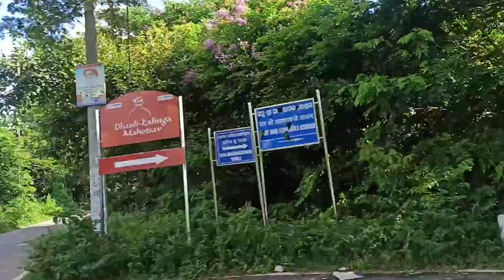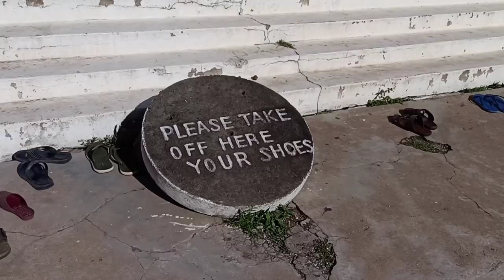vlog 8- Let's visit to DHAULI, Bhubaneswar, odisha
when I will see this video after ten years,I must be happy and cry with a mammoth of emotions..
coz time and place has a different connection with human being...

useful information about Dhauli..

Dhauli Hills

Shanti Stupa, Dhauligiri

Shanti Stupa of Dhauligiri is also known as the Peace Pagda. Dhauligiri lies at a distance of 7 Km from Bhubaneswar. As one travels from Bhubaneswar to Puri, one finds Shanti Stupa. The word 'shanti' in the name itself suggests peace. Since King Ashoka adopted the path of peace and tranquility and resorted to Buddhism, he laid the foundation of Dhauligiri Shanti Stupa at a place which is known for the end of Kalinga War. Here, one finds the edict of Lord Budddha which is visited by numerous Buddhist devotees.

The construction of Shanti Stupa of Dhauligiri was assisted by Fuji Guruji and therefore, the place became the place of devotion and worship for various people belonging to different generations. One can also spot a number of stupas, chaityas as well as pillars whose foundation was laid by King Ashoka. There also exist a number of edicts that display King Ashoka's intention to promote joy, peace and contentment all through the world. And over the edicts, you come across a rock cut elephant that is considered to be the earliest Buddhist sculpture in Orissa.

The overall structure of the stupa is in the shape of a dome. One can spot the Buddha footprints as well as the Bodhi tree over the stone panels. Over the panels, one also spots the image of Ashoka who keeps his sword of war in front of Lord Buddha suggesting that he had given up the idea of war completely. In the vicinity of this stupa, there lays a monastery named as the Saddharma Vihar Monastery, which is much visited by the Buddhist devotees. And at a short distance from the Shanti Stupa, you find the temple of Dhavaleshwar that was renovated in the year 1972 and is much frequented by Hindu as well as Buddhist devotees. Therefore, do make it a point to visit Dhauligiri and explore various Buddhist attractions that add to the sacred significance of Dhauligiri in Orissa.